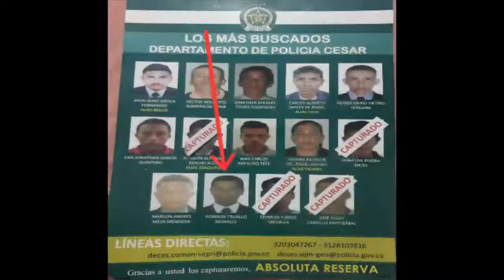EnVivo Candela Viva Emisión Central 22 de febrero de 2021